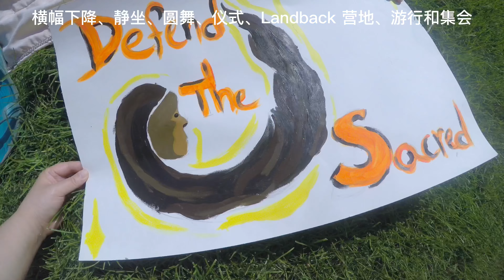加拿大 Vlog ｜加拿大节日 7.1 国庆节 不是庆祝 而是取消抗议游行示威.橘色 红裙子 儿童 妇女 土著 第一代移民 敬畏逝去的生命 平等 自由 为正义发声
155年Canada day，第二年抗议event.
7.1号的加拿大国庆节，一边是庆祝，另一边是抵抗.参加了整个过程的游行+演讲+唱歌跳舞+烟草捆绑一系列的传统土著文化.
橘黄色，红裙子这些关键词，我们参加的抗议活动.该活动致力于纪念寄宿学校幸存者以及失踪和被谋杀的土著妇女的生活。 将烟草花蕾绑在丝带上代表着我们的思想和希望的祈祷，代表居住在这片土地上的第一批人为正义而祈祷。

我们不会庆祝被盗的土著土地和被盗的土著生命。
取而代之的是，我们将齐聚一堂，向加拿大政府失去的所有生命致敬——土著生命、黑人生命、移民生命、妇女和跨性别者的生命以及 2Spirit 的生命——我们失去的所有亲属。我们将用我们的声音为 MMIWG2S、儿童福利、出生警报、强制绝育、警察/加拿大皇家骑警的暴行和我们面临的所有不公正行为发声。  我们将尊重彼此之间以及与水、土地和天空的联系。

最近在住宅“学校”发现了 1300 多个没有标记的土著儿童坟墓，这提醒我们，加拿大仍然是一个以消灭和种族灭绝包括儿童在内的土著民族为基础的国家。在庆祝加拿大的暴力历史时，我们拒绝坐视不管。
我们再次呼吁土著土地、水和天空的保护者和盟友团结起来，破坏庆祝活动。cancelcanadaday